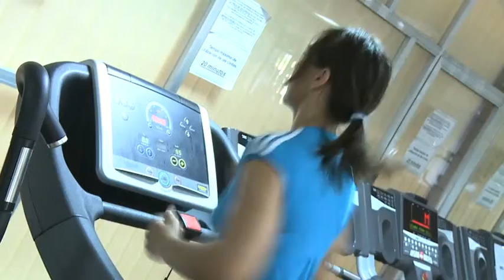09/08/2012 Recta final Londres 2012 Judo